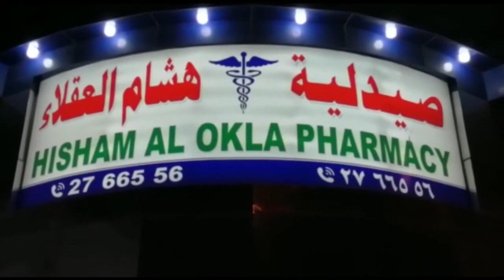Institution of Engineers-Saudi Arabia Center organized mid-term technical seminar of the center